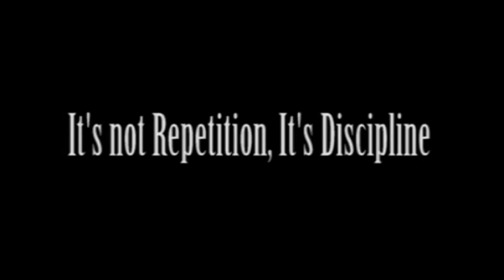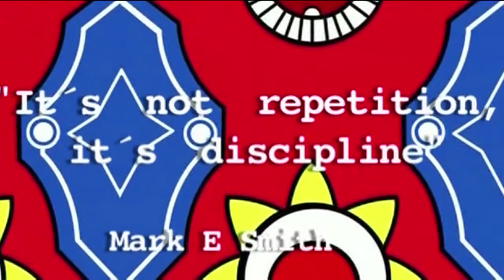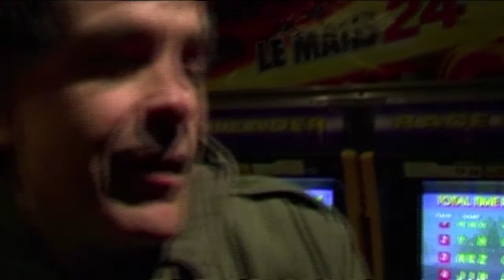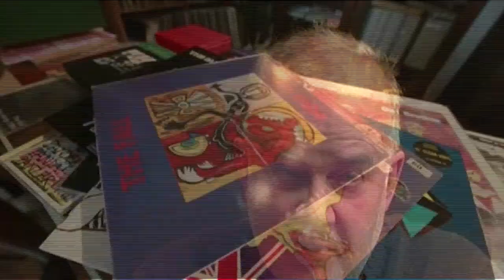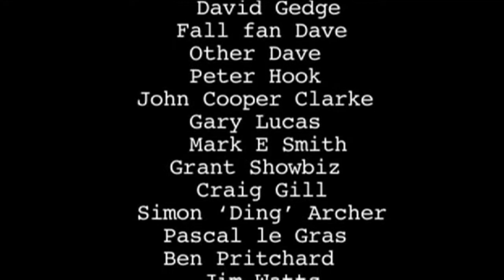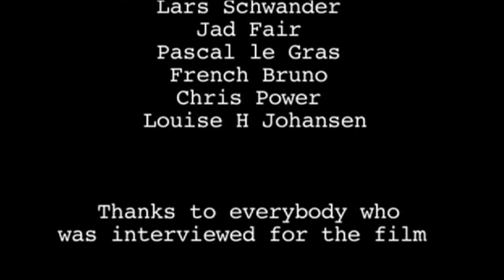The Fall - It's Not Repetition, It's Discipline.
(Premiere: 15 October 2014, Manchester, England).

A FILM BY TROELS HOLMSTRØM, JESPER HEDEAGER MADSEN & LARS KJELFRED

“Put together over a period of 13 years by three Danish Fall fans and with full involvement from Mark E Smith, this film gives a real insight into the mechanisms of The Fall. Features many live clips and rehearsals of both The Fall and Smith and Ed Blaney.” —Chollis Ketteridge

The cast list includes:
Mark E. Smith
John Peel
Henry Rollins
Thurston Moore
David Gedge
Stephen Malkmus
Dee Dee Ramone
Peter Hook
Grant Showbiz
John Cooper Clarke
Damo Suzuki
Gary Lucas
Ed Blaney
Jim Watts
Spencer Birtwistle
Ben Pritchard
Zlatko Burić
Alan Wise
The Other Dave
Fall Fan Dave

Thanks to Chollis Ketteridge for the initial upload. This version presents the film in its correct 16:9 aspect ratio, direct from the original DVD files.
Thanks also to El Aljehandro.